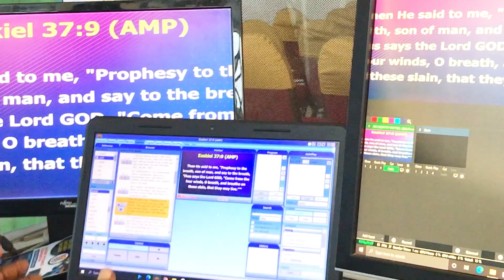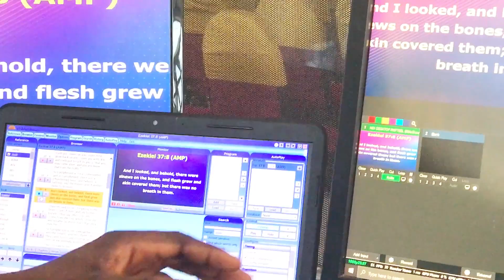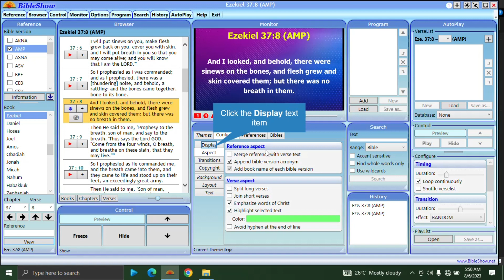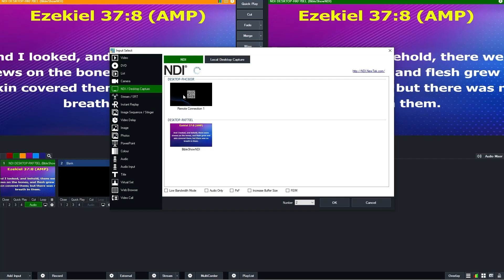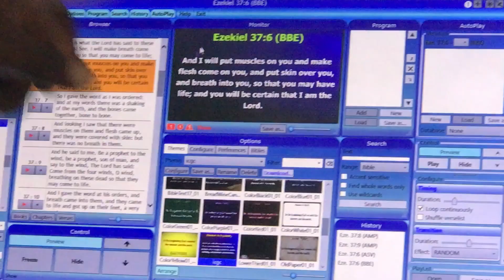How to connect BibleShow to vMix Across Two Computer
Discover the ultimate guide to connecting BibleShow and vMix across two computers using NDI Technology  for a powerful collaborative experience. Learn step-by-step how to seamlessly integrate these tools, enabling you to elevate your church presentations and create dynamic content like never before. Whether you're a church media person, content creator, educator, or speaker, this tutorial will equip you with the skills to enhance your visual presentations and captivate your audience. Watch now and take your multimedia production to the next lev